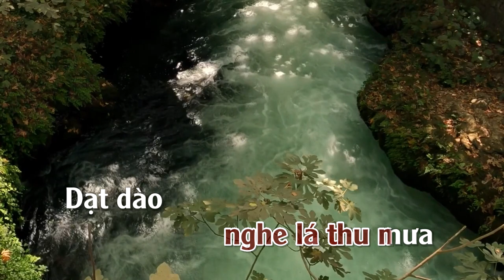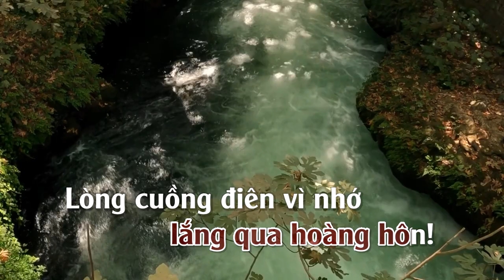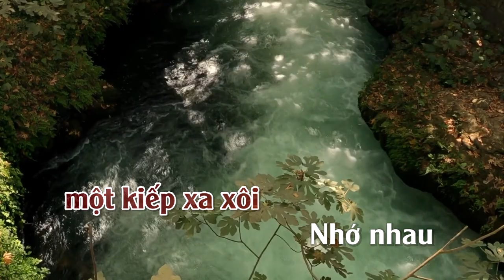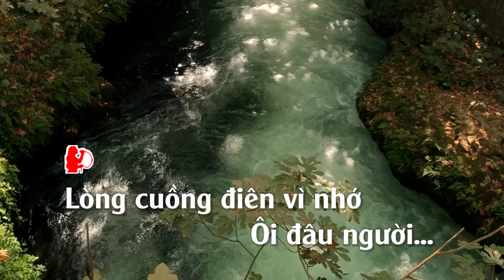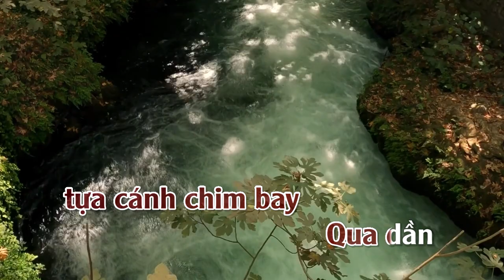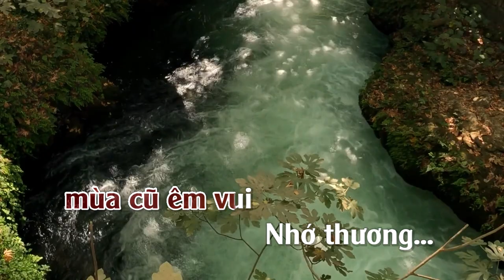Hoài Cảm | Karaoke | Tone | Nữ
Hoài Cảm. Tác giả: Cung Tiến